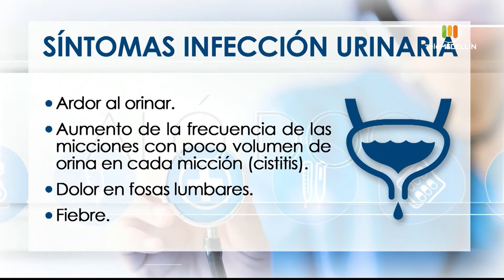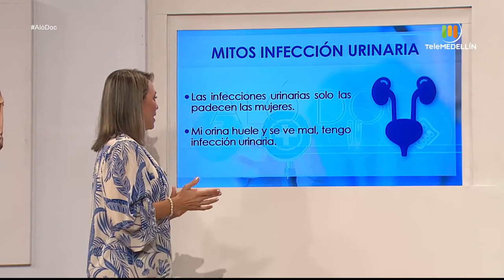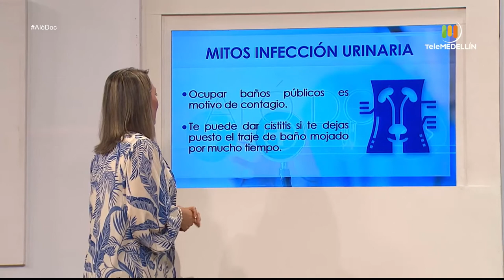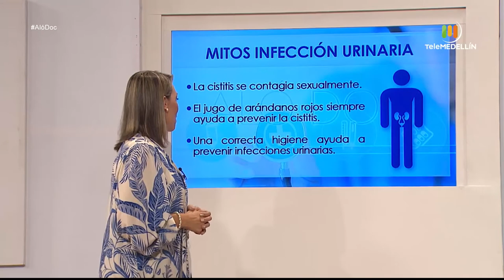Si tienes estos síntomas podrías tener una INFECCIÓN URINARIA [Aló, doc] Telemedellín